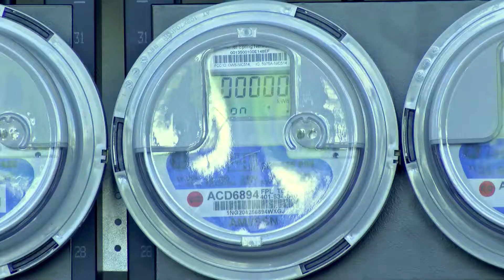AutoGrid ARPA-E 2014 Video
Hear from AutoGrid's customers and partners on how they are turning Big Data into Power using the Energy Data Platform and Apps.